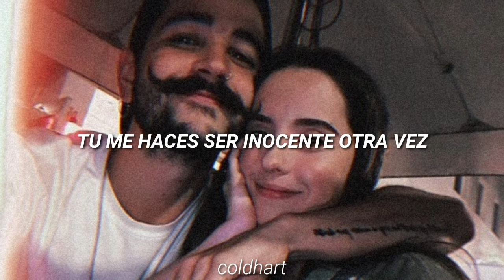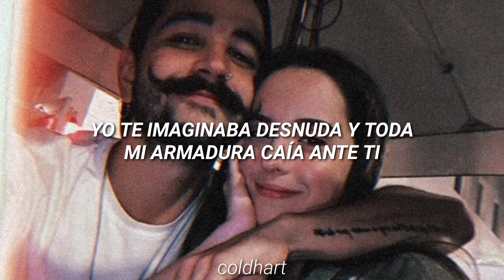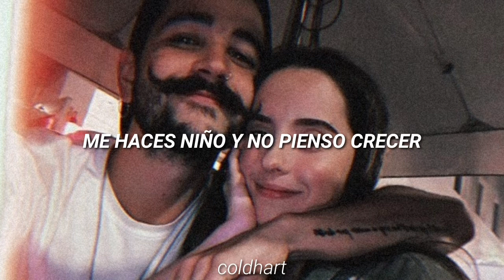Medialuna; Camilo // letra.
Canción: Medialuna.
Artista: Camilo.
Albúm: Por Primera Vez.